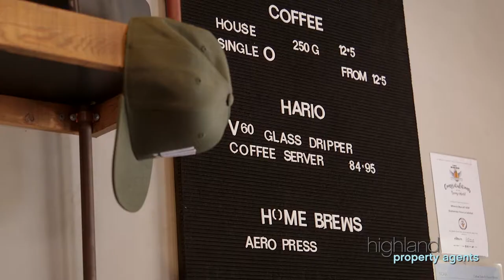23b Cook Street, Caringbah South - Highland Property Agents - The Sutherland Shire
Combining a desirable north aspect, spacious family comfort and sublime entertaining areas, this fantastic near new duplex is a triumph of contemporary design. Conveniently located, a short walk from schools, transport and local shopping village.

High Points
- Open family/dining area with outdoor flow, separate media room
- Covered entertaining area complete with built-in barbecue
- Caesarstone gas kitchen features stainless steel appliances
- Stunning resort style swimming pool bathed in all day sunshine
- Master bedroom with ensuite, walk-in robe and private balcony
- Great sized north facing backyard, ideal for children and pets
- High ceilings, video intercom, ducted air-conditioning, garden shed
- Oversized single lock-up garage with internal access, plenty of storage

For more information please contact Mitchell Wynn 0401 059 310 or our head office 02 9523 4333.